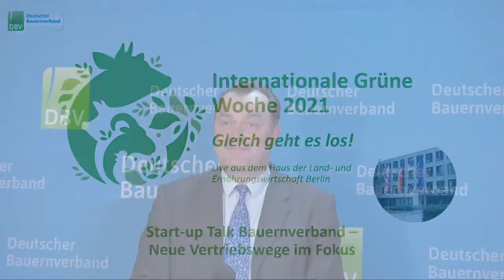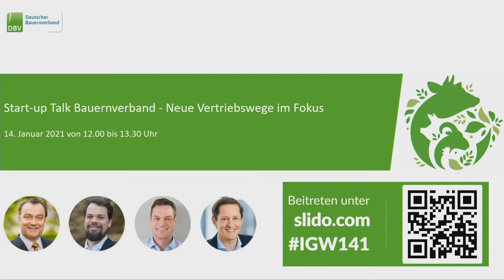IGW 2021 Start-up Talk - Neue Vertriebswege im Fokus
Start-ups sind etablierter Bestandteil unserer Geschäftswelt, insbesondere auch entlang der Wertschöpfungskette Agrar und Ernährung. Die kleinen Einheiten sind schnell, beweglich und liefern ständig Innovationen. Beim diesjährigen „Start-up Talk Bauernverband “ steht der Erfahrungsaustausch mit den Machern des Vertriebs der Start-up-Branche im Mittelpunkt. Junge Unternehmer sprechen über ihre Bedürfnisse und Entwicklungen in den Betrieben und diskutieren die Veränderungen in der Landwirtschaft. Dabei kommen unterschiedliche Herausforderungen zutage, denn von der Idee über die Gründung bis zum Vertrieb der Innovation liegen sehr unterschiedliche Phasen der Unternehmensentwicklung. Mit ihren innovativen und skalierbaren Ideen bauen sie ihre Geschäftsmodelle auf und verändern so auch unseren Alltag, oder?